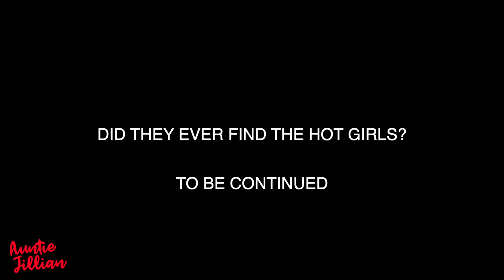HOW TO PICK UP GIRLS 101??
GOOD DAY MY LOVELIES. I enjoyed hosting the Red Carpet at the launch of The Vanguard in Toronto. The bigger event will be held later this year. Picture Met Gala vibes. Also, watch as Myles, Ritchie and Joseph tells us about their night at a bar. Uncle Warren puts in his two cents on how to approach the ladies. LOL! Joseph said that they went to a bar where there were only "WARM" girls. Let's find out what exactly is a "Warm girl". I enjoyed listening and having fun with the younger generation.

INTRO MUSIC PRODUCED BY: K CUT & CURTIS RICHARDSON
INTRO VOCALS BY: @CHARLIEVOXOFFICIAL
SONG INTENTIONS: VOCALS @CHARLIEVOXOFFICIAL

Category
People & Blogs
License